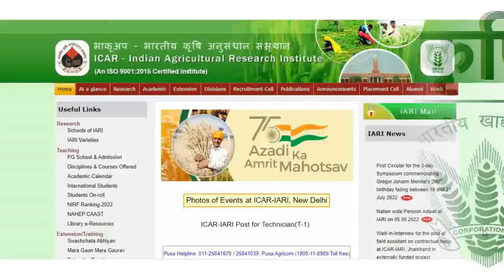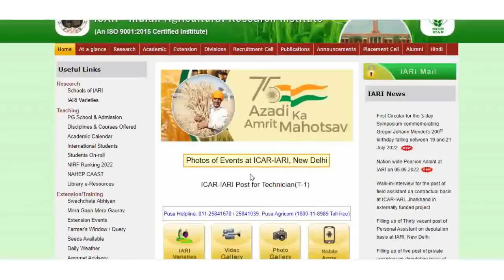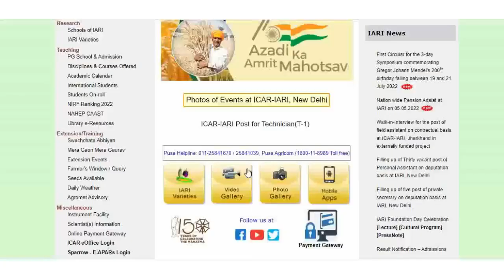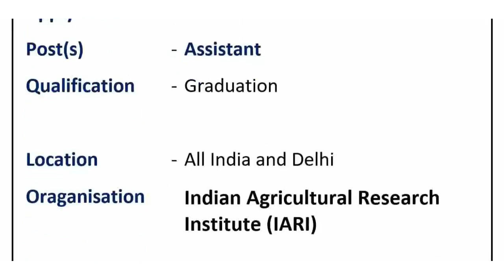कृषि विभाग में आयी 465 पदों की सीधी भर्ती | Department of Agriculture New Vacancies